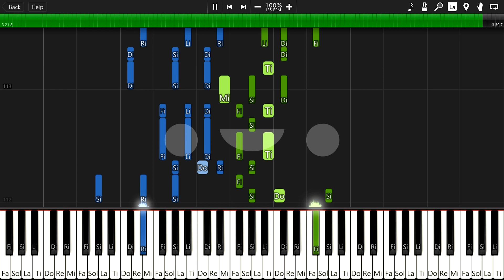폴가이즈 OST - BGM 메들리 by Orchepia RayRay 인공지능 피아노 연주 배우기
폴가이즈 OST - BGM 메들리 by Orchepia RayRay